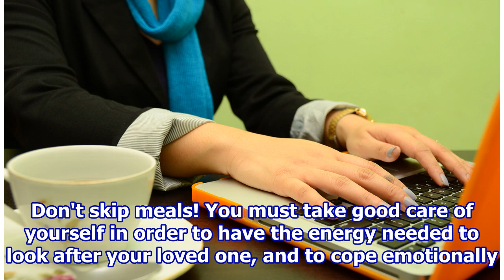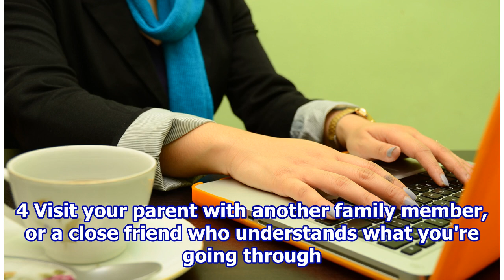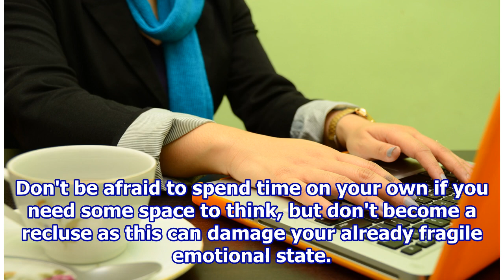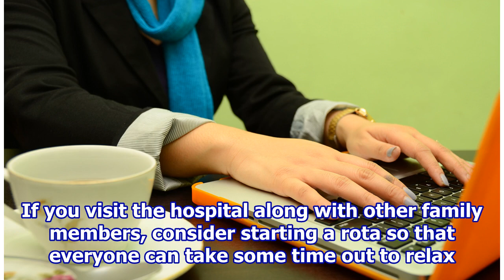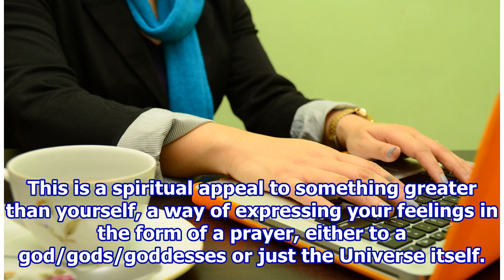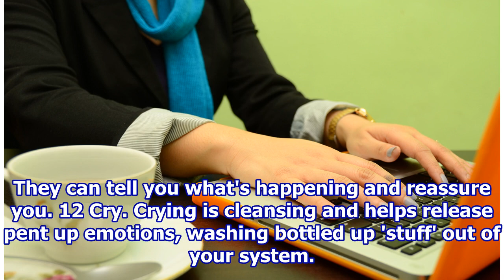How to Cope when Your Parent Is at Hospital With a Severe Illness